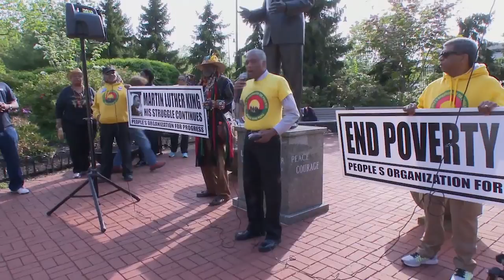2016 The Martin Luther Jr. Memorial Award Winner Lawrence Hamm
A Newark, New Jersey native, Larry Hamm has been leading the fight for racial equality in his hometown for more than four decades. As organizer of the People’s Organization for Progress, he has led protests against police brutality and underfunded public schools. He believes, “Ordinary people have tremendous power when they organize, mobilize and strive for a common goal.”